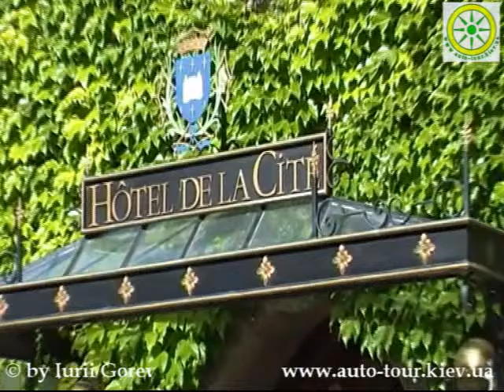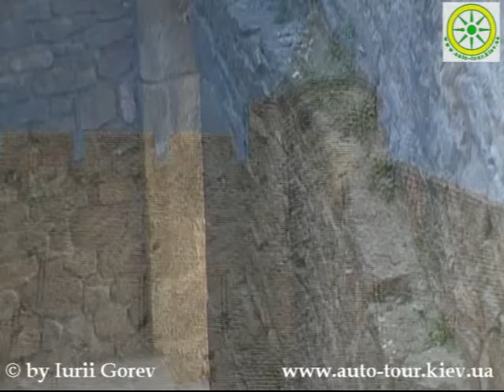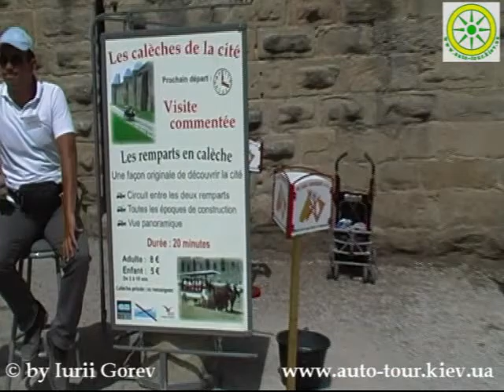Франция. Каркасон. Крепость.